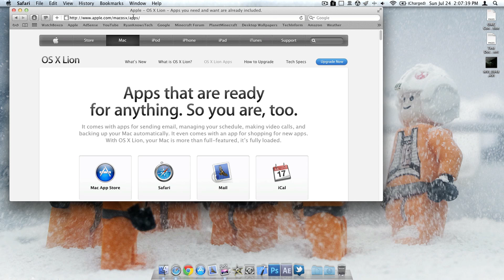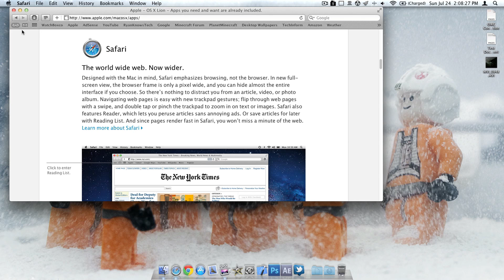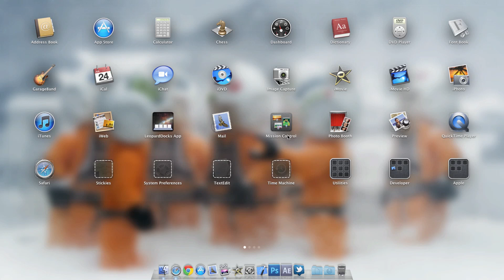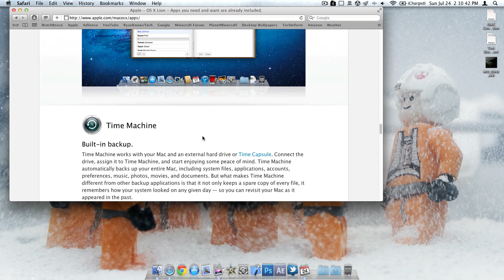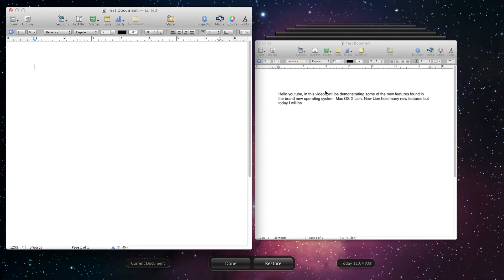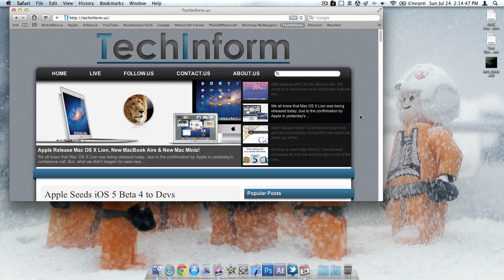Lion Discussions: Is Mac OS X Lion worth the upgrade?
Today in this video I go over my personal thought regarding the question: "Is Mac OS X Lion worth it?".